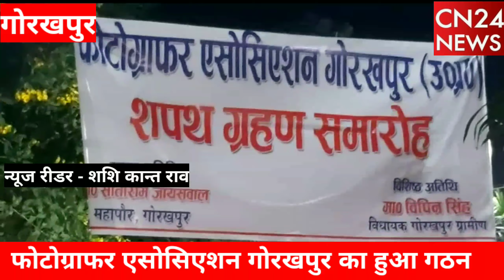फोटोग्राफर एसोसिएशन गोरखपुर का हुआ गठन ।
शादी समारोह व अन्य शुभ अवसरों के कार्यक्रमों को यादगार बनाने वाले फोटोग्राफर अपनी विभिन्न समस्याओं के समाधान के लिए संगठन , फोटोग्राफर एसोसिएशन गोरखपुर के नाम से
गठन किया। सभी पदाधिकारियों को आज महापौर सीताराम जायसवाल और ग्रामीण विधायक विपिन सिंह ने कोतवाली स्थित एक मैरिज हॉल में आयोजित कार्यक्रम के दौरान शपथ दिला कर फोटोग्राफर एसोसिएशन को ढेर सारी शुभकामनाएं दी।